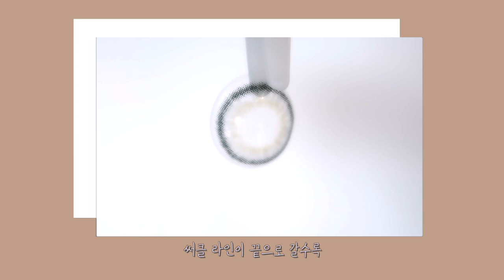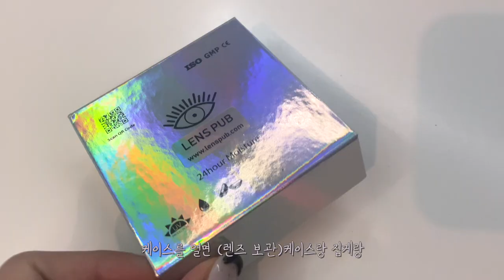렌즈 인생 7년차 저의 인생 렌즈 보여드려요👁👁 애착 렌즈♥️ (원데이 렌즈, 브라운 렌즈, 그레이 렌즈, 최애 데일리 렌즈, 쿨톤 렌즈, 렌즈 가격, 렌즈 직경)💸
오늘은 제 최애렌즈를 모아모아 가져온 영상이에욥!
이 날... 너무 피곤에 찌들어 수정화장도 못하고 찍었더니 몰골ㅇ ㅣ ... ㅜㅜ
그치만 렌즈들은 너무 예뿌니까 렌즈에 집중에서 봐주세요 히히

✔️영상 썸네일과 영상 내 제품 정보에 있는 렌즈 이미지들은 각 브랜드 상세 페이지 이미지를 활용하였습니다.

OLENS
VIVIRING 1DAY BROWN
G.DIA 13.0mm
₩18,000/32,000 (10p,20p)

OLENS
SCANDI 1DAY GRAY
G.DIA 11.9mm (20p)
₩32,000

OLENS
SPANISH 1DAY CIRCILE GRAY
G.DIA 13.3mm
₩18,000/32,000 (10p,20p)

LENSTOWN
LIGHLY ROSE 1DAY ROSE
G.DIA 13.4mm
₩40,000 (30p)

LENSTOWN
LIGHLY ROSE 1DAY GRAY
G.DIA 13.4mm
₩40,000 (30p)

OLENS
MISTY 1DAY ROMANTIC CHOCO
G.DIA 13.2mm
₩32,000 (20p)

OLENS
SACANDI AQUA (1month)
G.DIA 11.9mm
₩25,000

OLENS
RUSSIAN SILVER 1DAY
G.DIA 13.0mm (20p)
₩32,000

LENS ME
MAKE OVER TRENDY EUROPE QUEEN GRAY
G.DIA 13.0mm
₩9,000 (4p)

irora
Pluto Gray 1month
G.DIA 13.0mm
₩18,000

LENS POP
VICTORIA GRAY (3month)
G.DIA 13.4mm
₩38,000